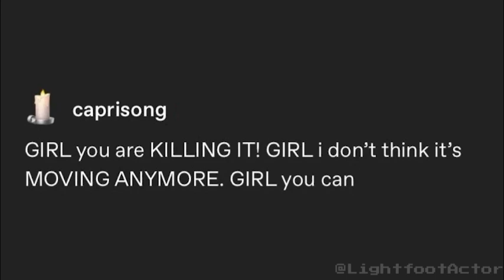GIRL you are killing it!!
GIRL we're going to get kicked out of the club, DROP IT

Have a meme to submit for dubbing?